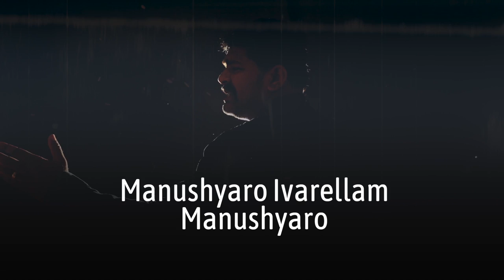Manushyaro | Malayalam Song | Nagalingam Sivapalan | A.V. Peter Elwis | Good News of Jesus Ministry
Lyric, Tune, & Producer: Nagalingam Sivapalan
Performance: A.V. Peter Elwis
Video Editing: A.V. Peter Elwis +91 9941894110, Revival Media
Video: Joshua Jacky
Rhythm programming: Livingston
Keyboard sequencing: Vicky Gideon
Recorded@ Seventh sound studio by Samson. and Liron recording studio.
Mixed and mastered@ Judson Solomon Philip @ Judson Studio
Program Co-ordinated by Revival Media | A.V. Peter Elwis

Face Book: Palan Jeshuran
Message by: Eva. Nagalingam Sivapalan (Jeshuran)